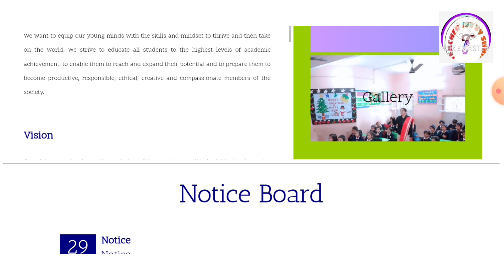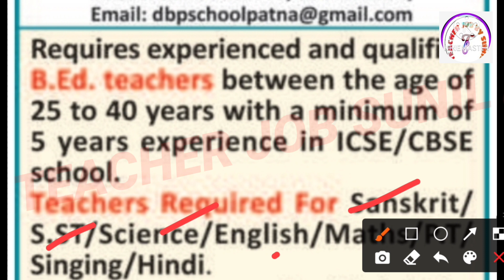DON BOSCO SCHOOL VACANCY 2021 | Teacher vacancy 2021 | Teacher recruitment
KVS👇

KVS RECRUITMENT
KVS VACANCY

NVS👇

NVS PREPARATION

CTET👇

CTET ELIGIBLE
CTET 2021

DPS VACANCY
DPS RECRUITMENT

sarkari teacher
teacher